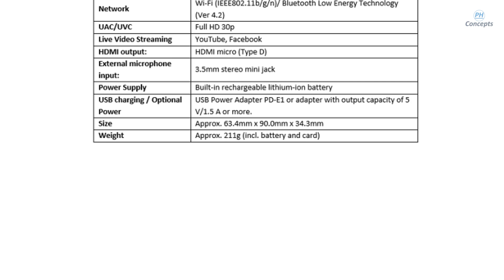Canon PowerShot V10 | Compact Camera | 2023